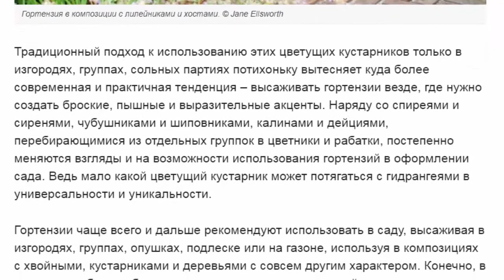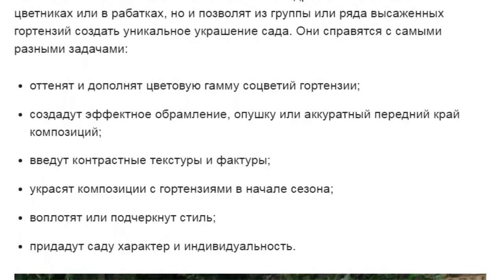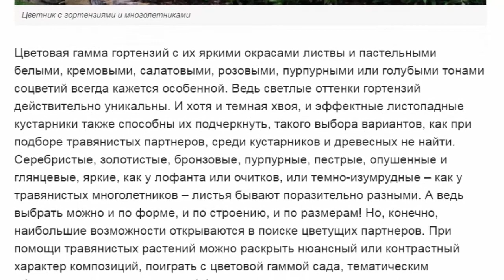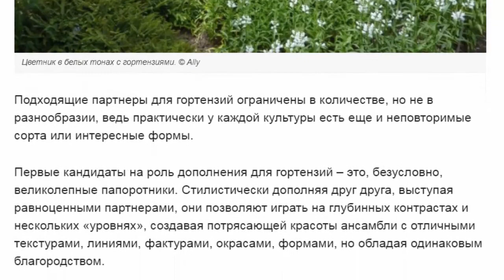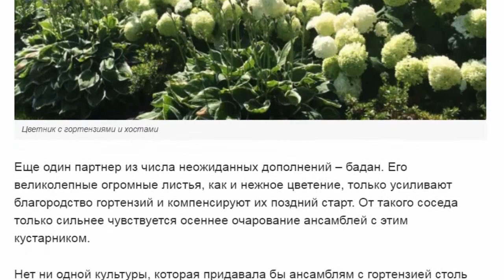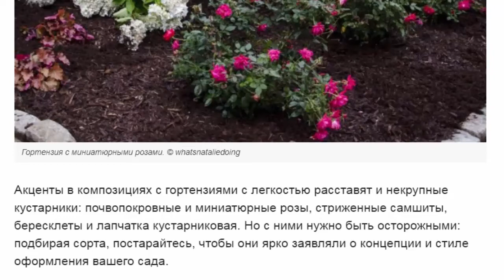Для посадки с гортензиями.